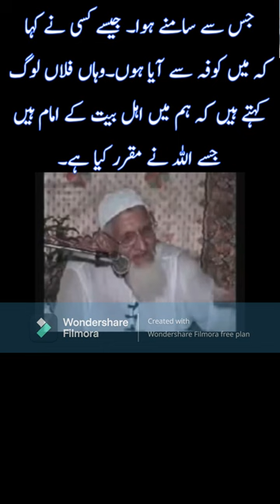Aqeeda Imamat Ka Elan Aur Shia Imam - Molana Ishaq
Aqeeda Imamat Ka Elan Aur Shia Imam - Molana Ishaq Kya Aima Ahle Bait ke Masla e Imamat ki Tableegh ki? Maulana Ishaq Madni RA Urdu Subtitiles.
کیا شیعہ ائمہ اہل بیت نے عقیدہ امامت کی تبلیغ کی؟ مولانا اسحاق مدنیؒ اردو

Sheikh ul Islam Maulana Muhammad Ishaq Madani RA was a pakistani Islamic Scholar (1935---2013).
Moulana had a unique style with which he gave opinions on many Important Islamic issues. He was one of the very few religious Ulama who were both traditionalist and also pragmatic. On various matters of Sharia he not only established his reasoning on the basis of valid traditions of Islam, but also convinced his audience with logical arguments. He had great command over sentiments as well as arguments and for this reason he was held in high esteem among both the Shia and Sunni schools of thought and his speeches were heard with rapt attention. May ALLAH Subhanahu Wataala Have Mercy on him

He has left this world, but his mission will continue In sha’Allah from markaz Ad deen al Khaalis Center Faisalabad, which was announced in his life.
May Allah (SWT) give abundant reward to Imam Muhammad Ishaq Sahab for his untiring efforts to reveal the original and true path of Islam (الدین الخالص)